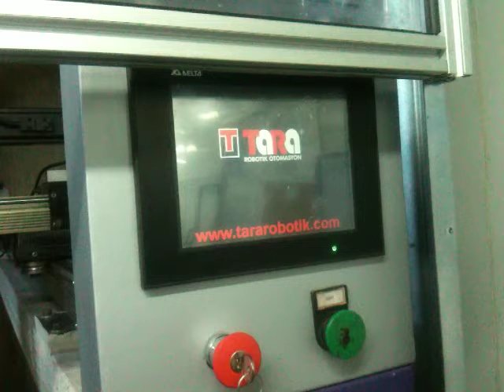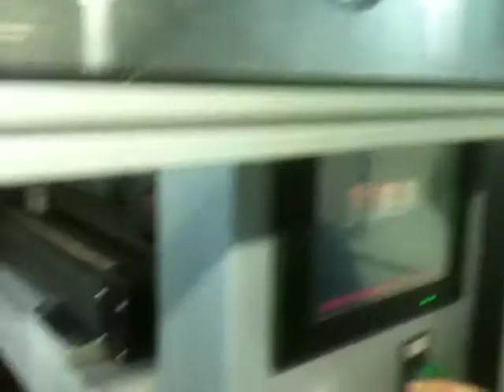Tara Robotik Otomasyon 5 eksen boyama robotu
Tara robotik otomasyon tarafından gerçekleştirilmiş 5 eksenli boyama robotunun videoasu. 32 ayrı reçeteye kadar programlanabilme özelliği.